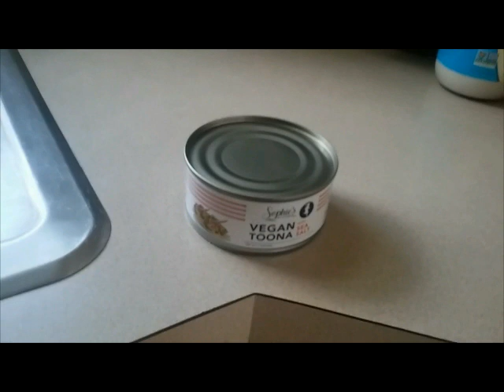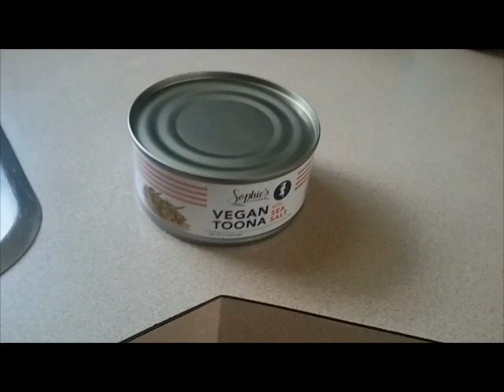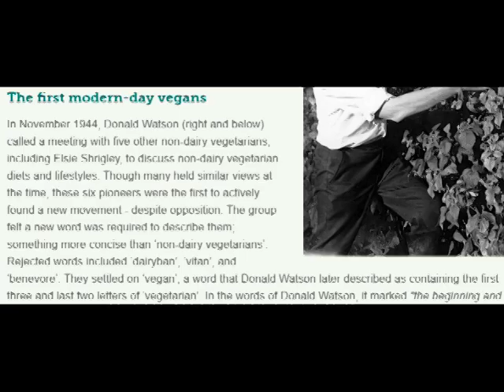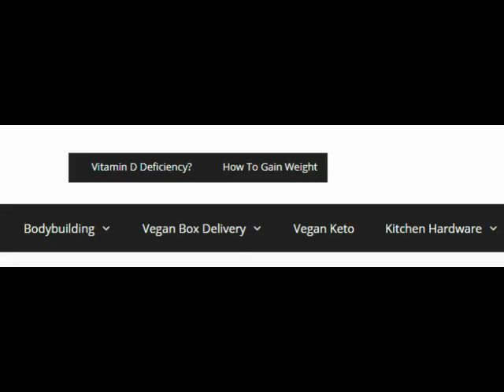Plant Life Moments S1:E13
Plant Life Moments

VuTube
Vegan Bodega Cat